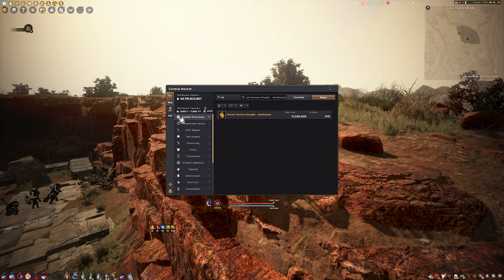Black Desert Online [ Guide ] Tungrad Ruins 320 ปรับใหม่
อาทิตย์มีแพทช์เข้ามาปรับ Tungrad พอดีเลยได้ทำคลิปเลยละกัน
ใครอยากรู้ว่าฟาร์มยังไงไปดูกันเลย
Spec
-Internet-

-PC-
CPU: Intel Core i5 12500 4Gbz
M/B : Gigabyte M660 Gaming X
RAM :Hyper X Fury DDR5 32GB/5600mhz
VGA : Galax RTX 3070TI
SSD : Kingston 1024GB
Monitor : Acer XF240H 24" 144hz

-GamingGear-
Keyboard : Hyper X Alloy FPS Pro
Mouse :  Logitech G Pro Wireless
Mouse pad : Logitech G640 45x45CM
HEADSET : HyperX Cloud lll